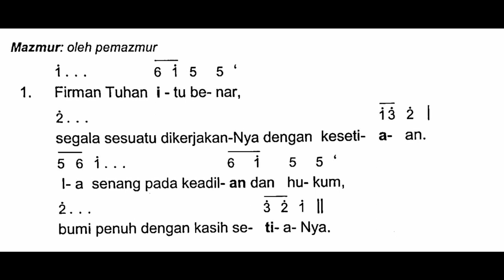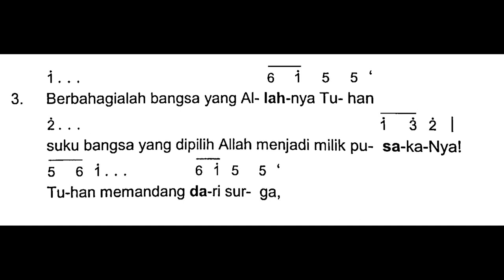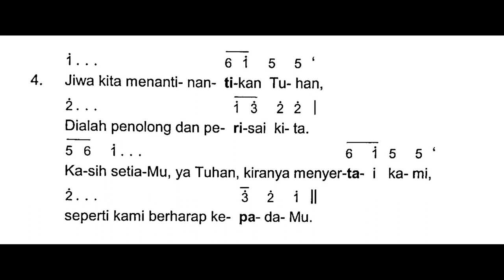[Edisi Baru - IB] Sabtu, 8 April 2023 - SESUDAH BACAAN PERTAMA (IB) - Mazmur Tanggapan Malam Paskah